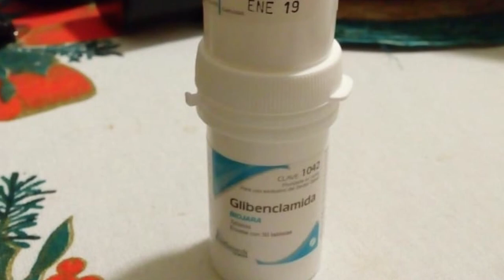MEDICAMENTO CADUCADO VA